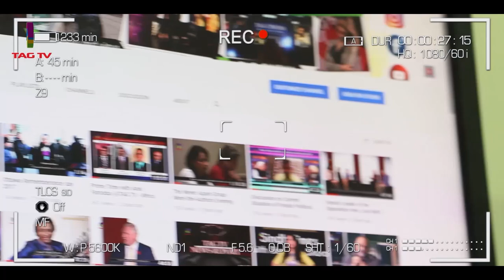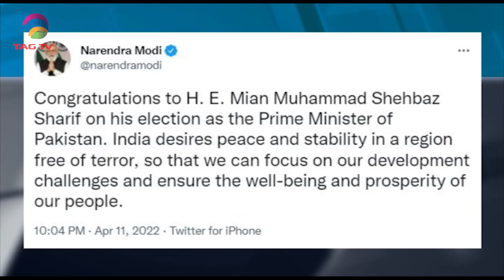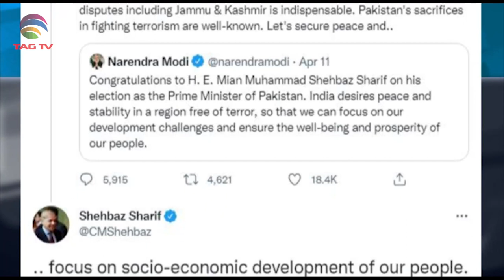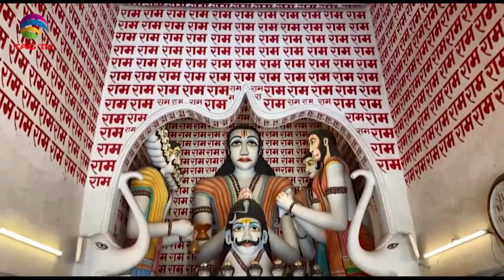23 accused arrested in Delhi's Jahangirpuri violence, Shahbaz writes to PM Modi - SA Newsline Apr18